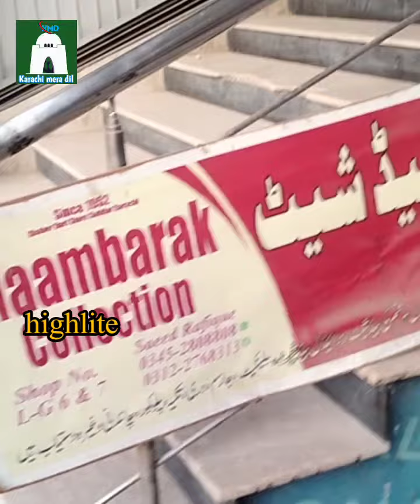Gents Fabrics 2024 | Gents Branded Suit | Gents Suit 60 colors ma | gents suit 60 colour ma dasteyab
Assalam O Aliekum
Tawakal Fabrics
Shop No. 4 and 5,Ground floor
UP Asheyana kapramarket
UP society North Karachi

Gents Fabrics 2024،Gents Branded Suit،Gents Suit 60 colors ma ،توکل فیبرکس
مردانہ سوٹ 60 کلروں میں دستیاب
Suit fabric in 60 colors
Ramadan Sale installed
500 suit@copy Rs.1400
60 کلر میں سوٹ کا کپڑا
رمضان سیل لگا دی
500 والے سوٹ@کاپی 1400روپے

Important warning. .
The purpose of making our videos is to provide you with information. Our channel Karachi Mera Dil will not be responsible for any kind of money transaction or business
ضروری انتباہ ۔ ۔
ھمارا ویڈیو بنانے کا مقصد آپ کو معلومات فراہم کرنا ھے۔ کسی بھی قسم کے رقم کی لین دین یا کاروبار کا ذمہ دار ھمارا چینل کراچی میرا دل نہیں ھوگا ۔

with success
اپنے کاروبار کو مزید فروغ
دینے کے لئے رابطہ کریں ۔
promotion your biznes

Our channel
Karachi mera dil